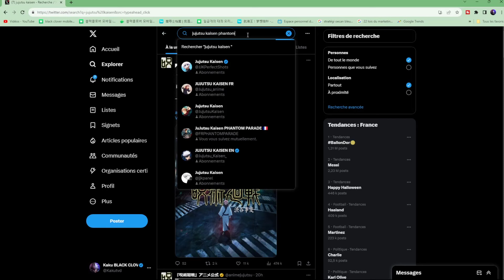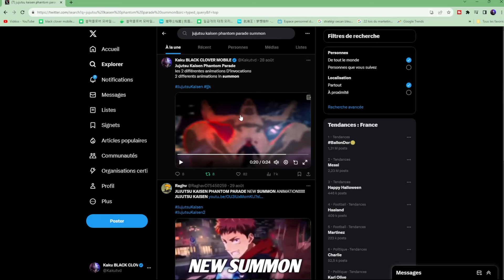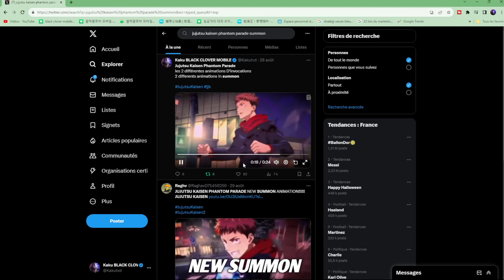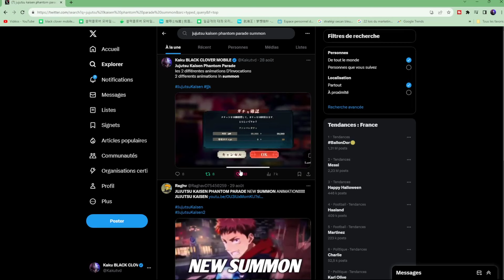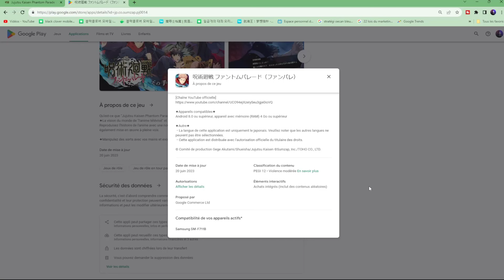DATE DE SORTIE DU JEU JUJUTSU KAISEN PHANTOM PARADE PEUT ETRE UNE VERSION GLOBALE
DATE DE SORTIE DU JEU JUJUTSU KAISEN PHANTOM PARADE PEUT ETRE UNE VERSION GLOBLAE